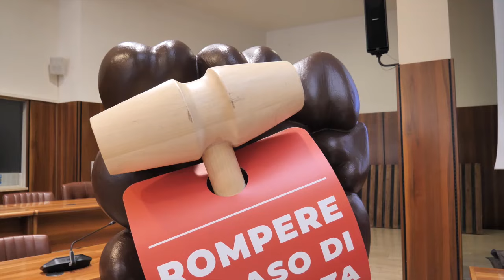Eurochocolate ai nastri con il rimpianto della Zeza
La prossima settimana parte la edizione speciale di Eurochocolate di Avellino. Attesi cento mila visitatori dal 9 al 14 febbraio. Monta intanto la polemica per la sfilata soppressa della Zeza.